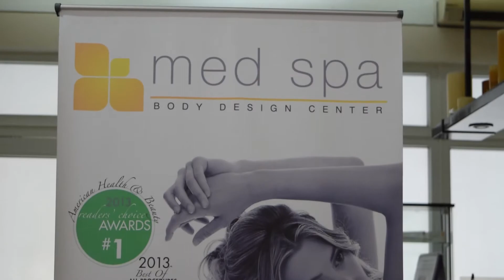Medspa Clinic - Venus Freeze